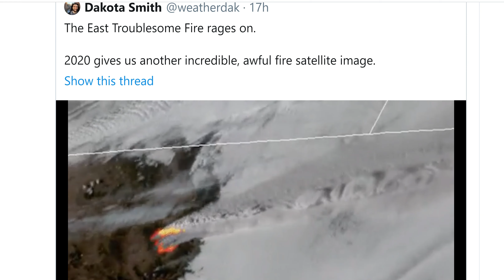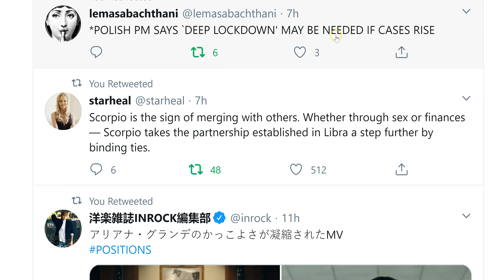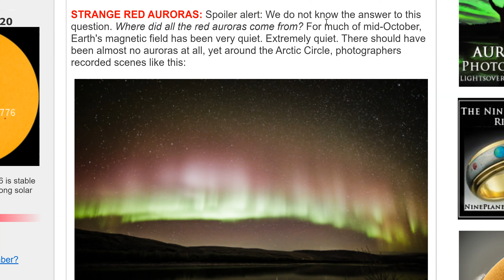2 potential Hurricanes to Watch! Big Europe Storms! Crazy Colorado Fires! Sundiving Comet & CME!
Plus lots of snow and cold coming in.
God bless everyone,
T LEWISON
5430 BIRDWOOD RD. #416
HOUSTON TEXAS 77096